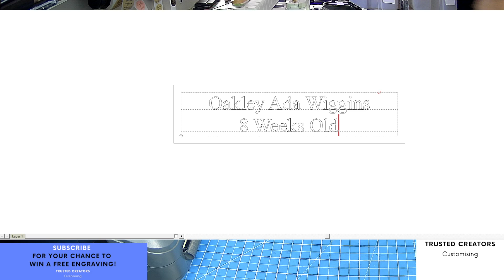Custom Engraving Silver Plate Engraved with Text